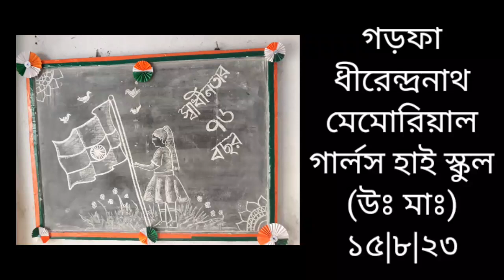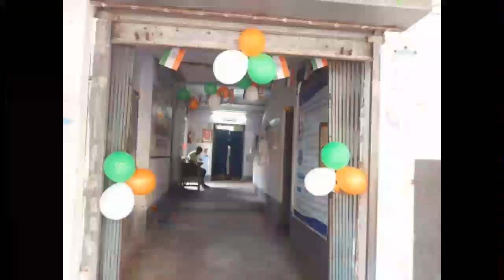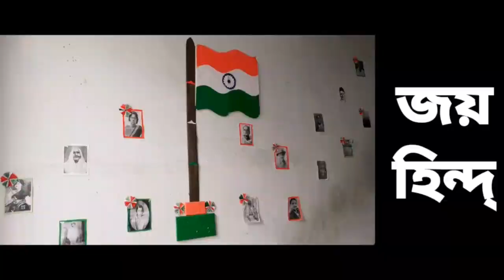স্বাধীনতা দিবসের (২০২৩) প্রভাতী অনুষ্ঠান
গড়ফা ধীরেন্দ্রনাথ মেমোরিয়াল গার্লস হাই স্কুল (উঃ মাঃ)